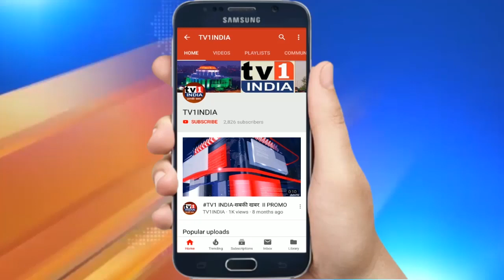सिरोही में प्रवासी मजदूरों के लिए भामाशाह बन रहे मदद का मसीहा, दे रहे राशन, मिटा रहे भूख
इन प्रवासियों को ही देख लीजिए ये चार दिनों से अपने मुलुक झारखंड जाने के लिए निकले हैं.इनके पास अब न पानी बचा है न खाने का सामान.